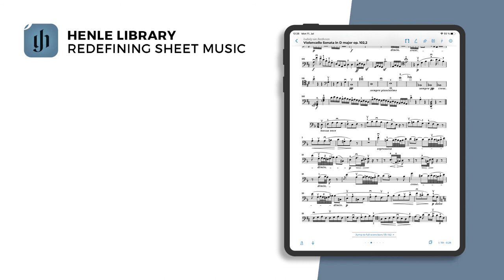Henle Library: Jean-Guihen Queyras, violoncelle